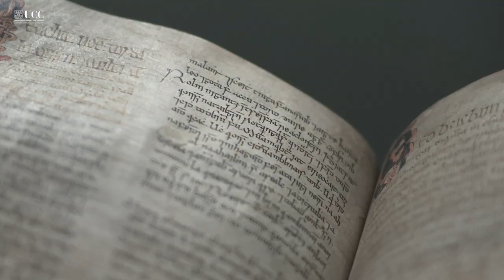Conoce University College Cork.